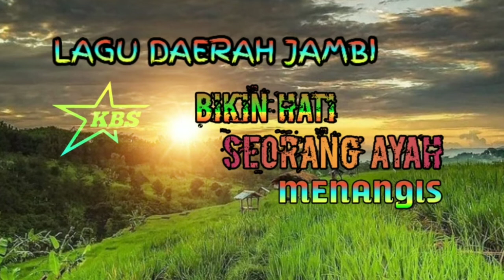Lagu daerah jambi bikin hati seorang ayah menangis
Lagu daerah jambi sedih